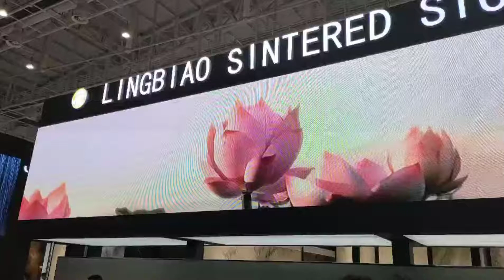The 21st China Xiamen International Stone Fair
The special exhibition booth of LingBiao Sintered Stones in The 21st China Xiamen International Stone Fair (held on May 18-21, 2021 at Xiamen International Conference and Exhibition Center)
Ms.Lina